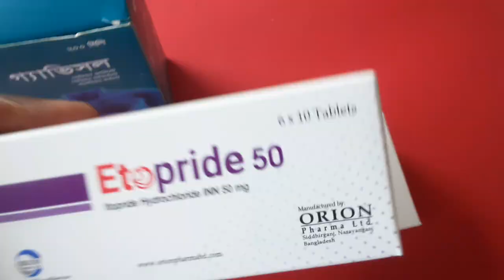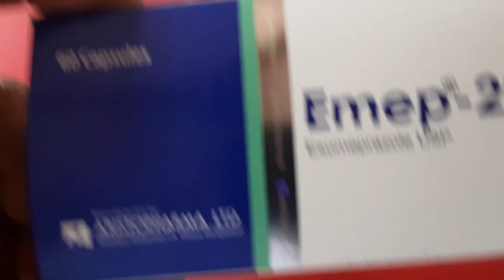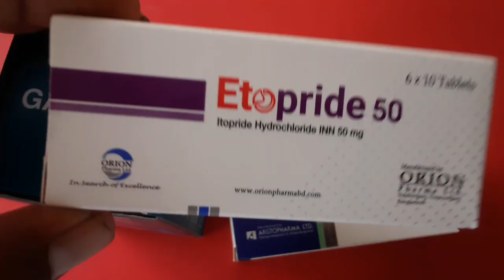Gavisol এই তিন ওষুধ খেলে গ্যাসটিক চিরদিনের জন্য ভালো হয়ে যাবে,।Emep.20 Etoprid.50